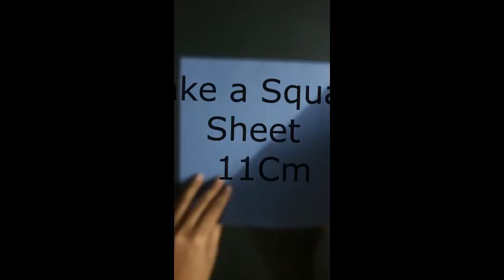Origami CONE - Origami Shapes || Origami For Kids